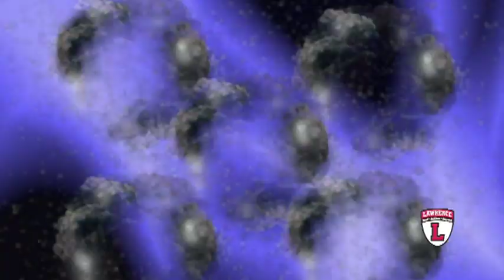LHS Girls Varsity Lax vs Nottingham 040918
The Lawrence High School Girls Varsity Lacrosse team hosts Nottingham High School.  Filmed 4-9-2018.